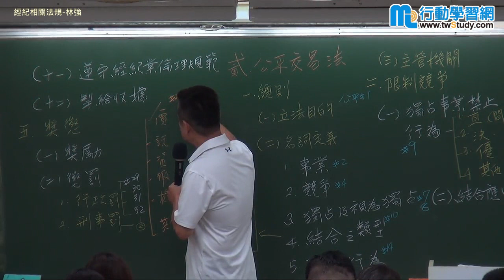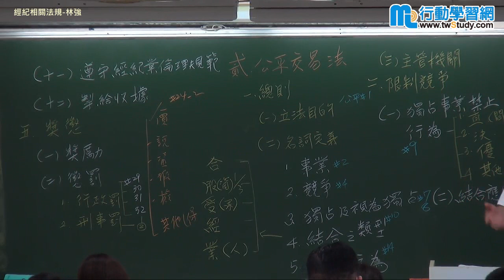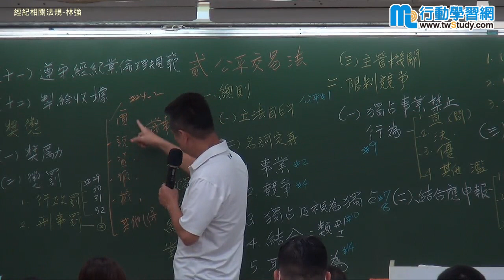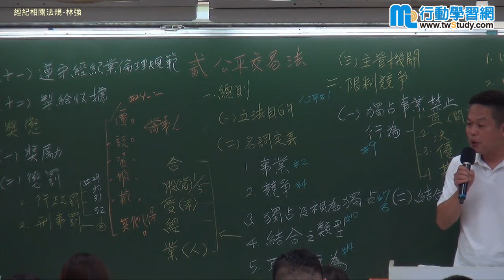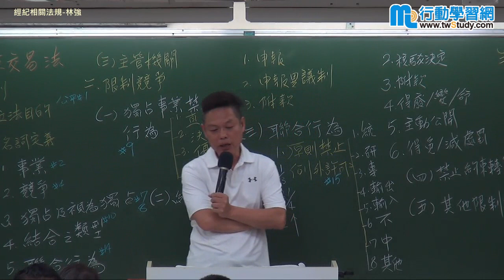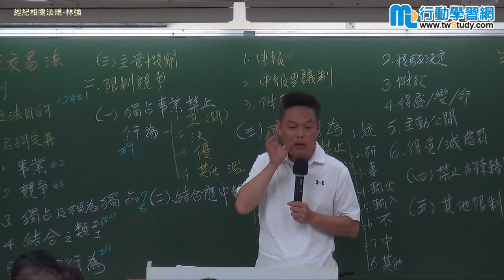經紀相關法規│ 林強老師 │《執照課程》【行動學習網】